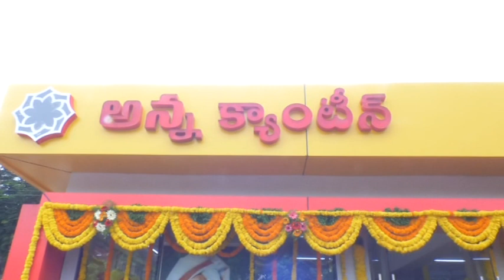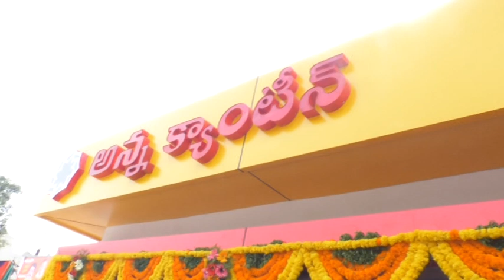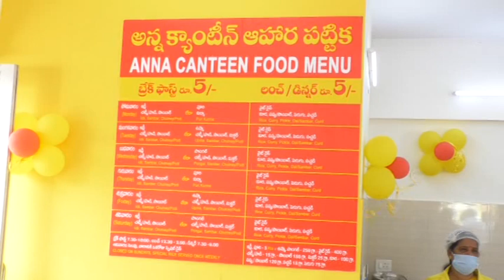Sri Bonda Umamaheswararao Central MLA Participated Inaugurate Anna Canteen vij 16 08 2024